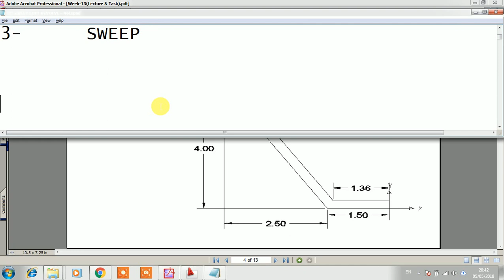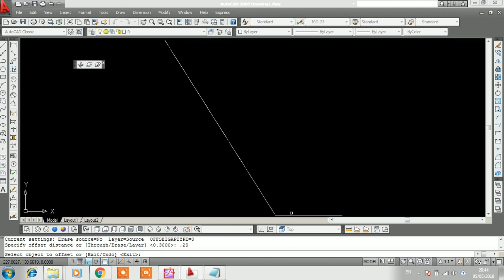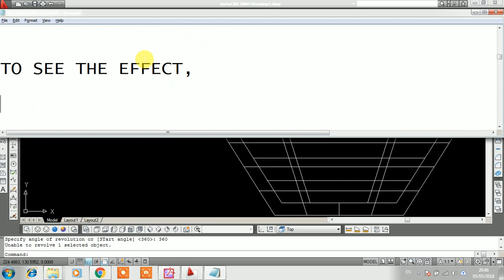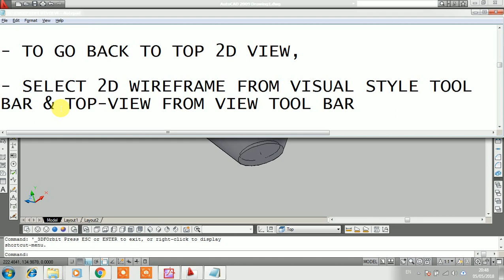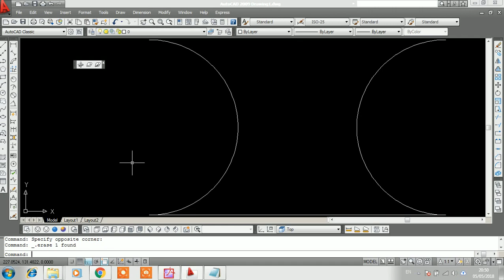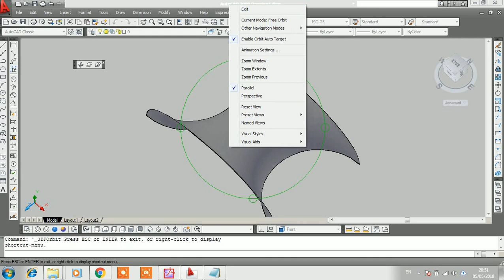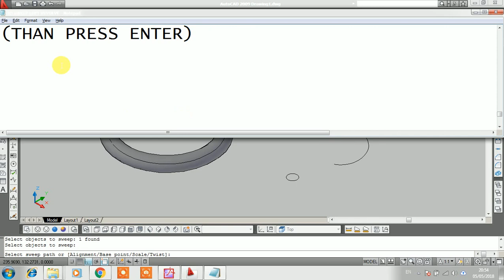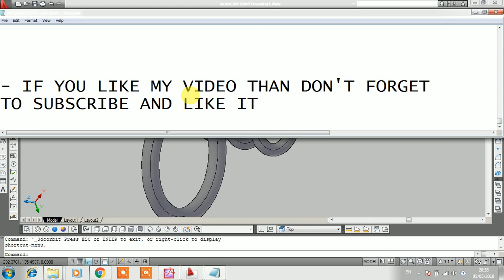Second 3D video lecture Revolve, Loft, Sweep VP8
This video tutorial will demonstrate you in a very easy and smart way how to use 3-D most commonly used commands (Loft, Revolve, Sweep).